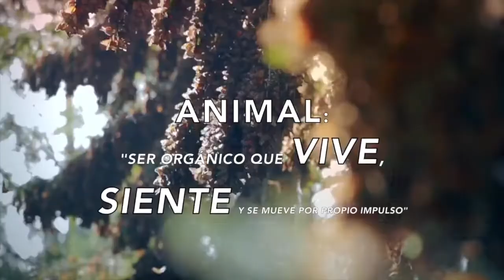Día Mundial de los Animales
Tomado de @Senderismocol

4 de octubre, fecha en que celebramos y reconocemos la importancia de convivir con las otras especies animales con las que compartimos este planeta.